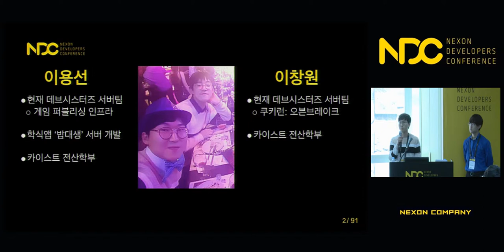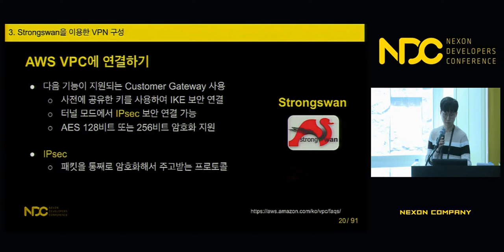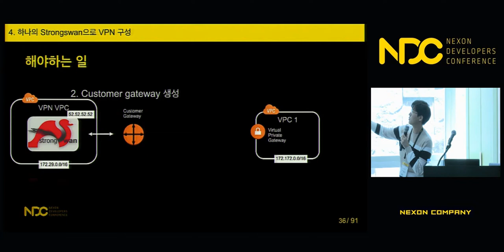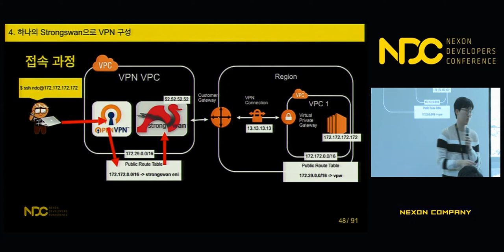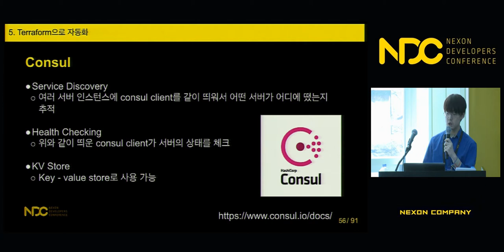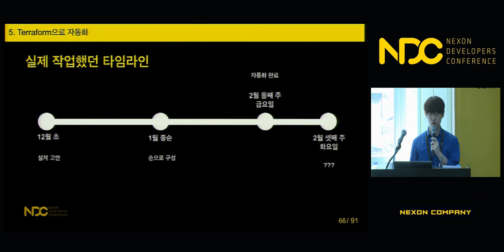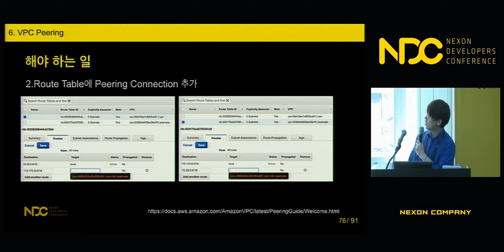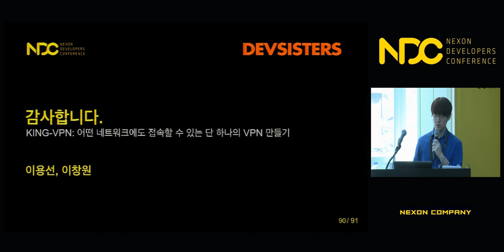[NDC] 킹-VPN: 어떤 네트워크에도 접속할 수 있는 단 하나의 VPN 만들기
NDC 2018  [킹-VPN: 어떤 네트워크에도 접속할 수 있는 단 하나의 VPN 만들기] 세션 공유드립니다.

1. 발표자 성함 : 이용선, 이창원

2. 발표자 소개 : [이용선]
현재 데브시스터즈 퍼블리싱 기술팀에서 게임 퍼블리싱 파이프라인, 인프라를 만들고 있습니다.

[이창원]
현재 데브시스터즈 쿠키런:오븐브레이크 팀에서 서버 개발을 맡고 있습니다.

3. 세션 소개 : 오래 전부터 데브시스터즈는 여러 aws region의 vpc들에 걸쳐 인프라를 구성해왔습니다. 여러 장점에도 불구하고 작업시 각 vpc에 접근하기 위한 vpn이 모두 달랐기 때문에 작업을 할 때 많은 불편함이 있었습니다. 이런 불편함을 해소하기 위해 모든 vpc에 접근 가능한 하나의 vpn을 만들었지만, 모든 vpc에 각각 strongswan instance를 하나씩 띄워야 했기 때문에 복잡하고 관리도 힘들었습니다. 그러나 최근 aws virtual private gateway, customer gateway, vpn connection을 이용하면 strongswan instance를 여러개 띄우지 않고도 모든 vpc를 연결할 수 있다는 사실을 알게 되었고, 이를 적용하여 아주 간단하게 vpn을 구성할 수 있게 되었습니다. 이 과정에서 얻은 노하우들을 모두 공개합니다.
* 24일 화요일 17:05 "Packer, Terraform, Vault를 이용해 만드는 재현가능한 게임 서버 인프라" 세션을 듣고 오시는 것을 추천합니다.

감사합니다.